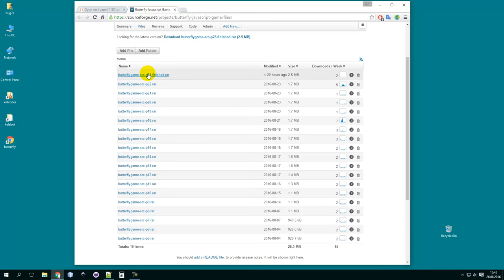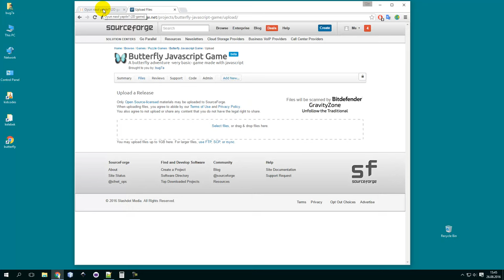Oyun nasıl yapılır? (2D) - Eğitim tanıtımı (javascript, html, css)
Selam arkadaşlar

Bu eğitim serisinde; tarayıcı üzerinde çalışan bir oyunu sıfırdan başlayarak geliştiriyorum.

Teknoloji olarak; javascript (js), html ve css kullanmayı tercih ettim.

Anlattığım bilgiler sadece oyun geliştirmek için değil, web sayfası veya mobil uygulama yaparken de kullanabileceğiniz genel konulardan oluşmaktadır. Elimden geldiğince programlamaya yeni başlayan arkadaşlarında rahat anlayabileceği ayrıntılı bir dil kullanmaya çalıştım.

inşAllah hepiniz için faydalı bir çalışma olur.

Hepinize kolay gelsin. İyi çalışmalar.